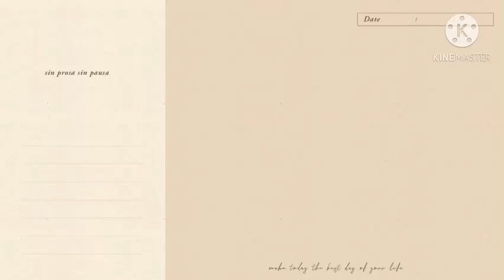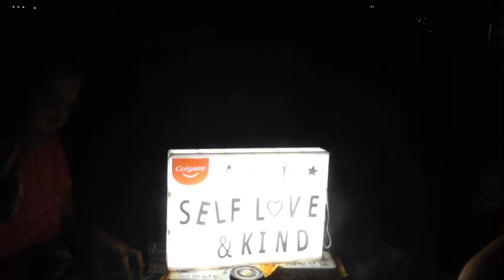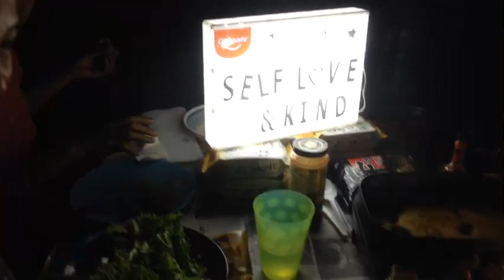HAPPY TOGETHER WITH FRIENDS|| Richard Ebona OFCL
Masaya kami sa rooftop kasama ang mga kaibigan at ginabihan sa aming Samgyupsal party with our generous friend.Its was her birthday celebration.Friends are the best in the world.